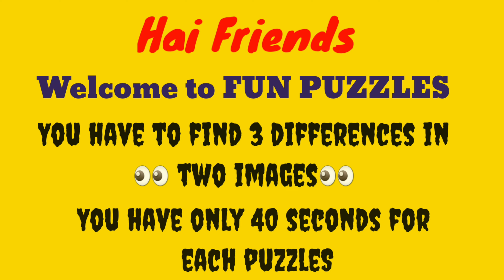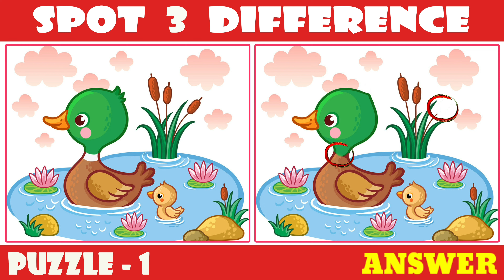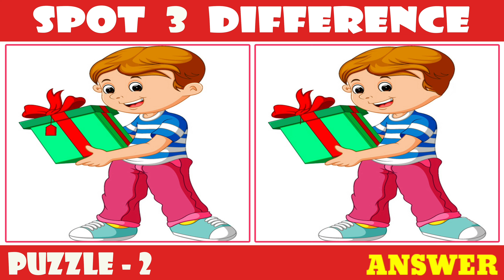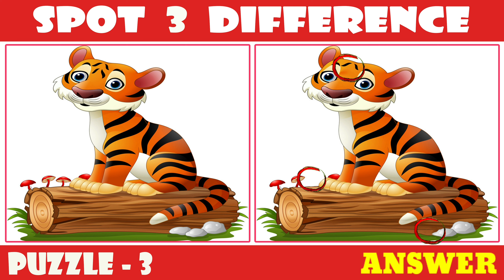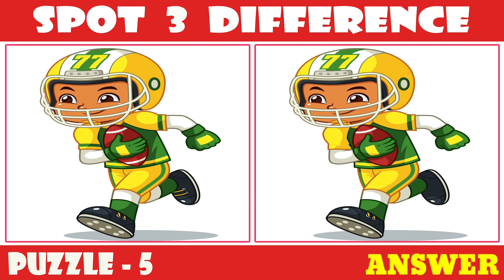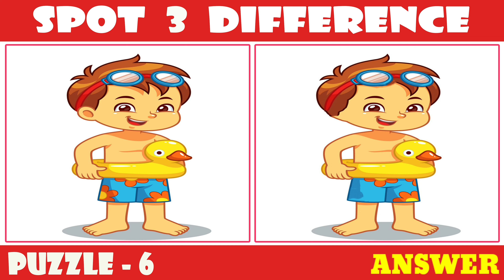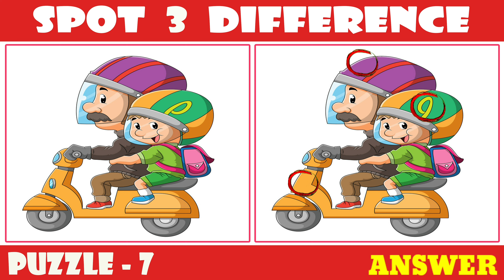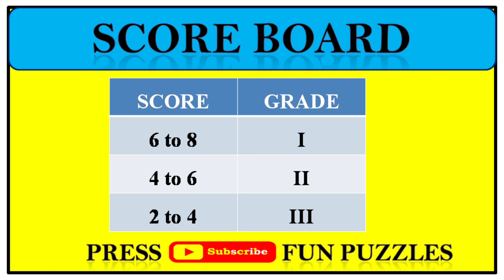[Spot The Difference] Famous cartoon! Puzzle#252